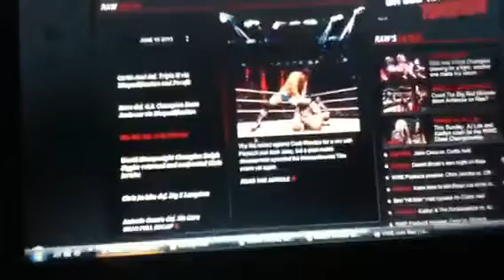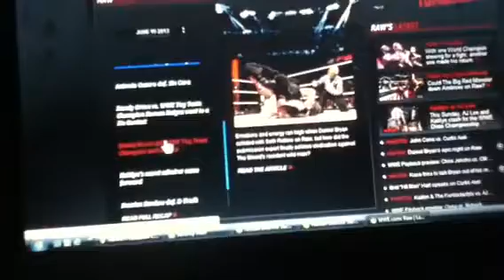RAW 6-10-13 : Results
Great RAW best of the year besides 4-8-13